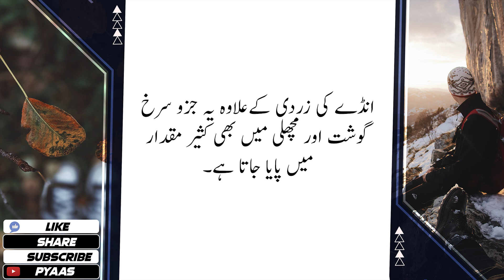Eat One Thing During Pregnancy | Hamlah Aurat yeah aik Cheez Lazmi Kha Ly | Husband & Wife Quotes